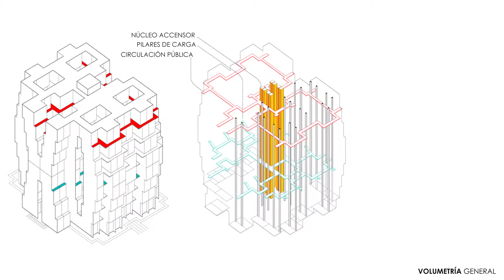WALDEN 7 RICARDO BOFILL | El amante bilingüe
Este trabajo intenta mostrar el edifico Walden 7 de Barcelona a través de varios videos conocidos de internet por el que se intenta hacer una comparativa con las escenas de la película "El amante bilingüe".

Trabajo realizado por: Vladislav Kakorin y Lucas Vignola
Asignatura: Composición Arquitectónica II
Institución: Universidad de Málaga

Partes:
00:00 WALDEN 7
01:35 El amante bilingüe
03:40 Créditos